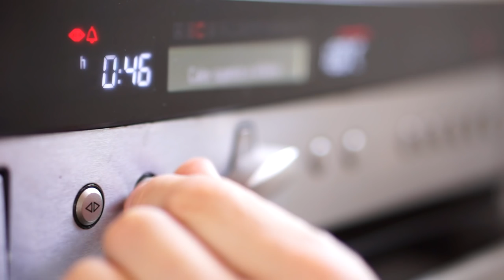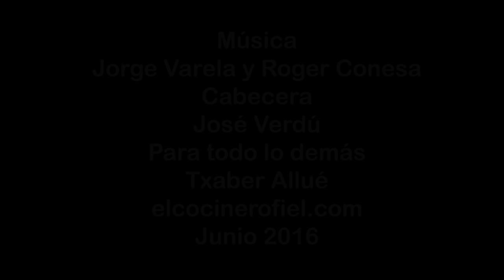PANCETA ENROLLADA O PORCHETTA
Un bocadillo con esta porchetta es de lo mejor. Lleva un buen rato, el toque que le da a la panceta la hinojo es increíble. Hay que probar.

Ingredientes:
1 pieza de panceta
Pimienta negra
Guindilla seca en copos
Romero
Tomillo
Sal